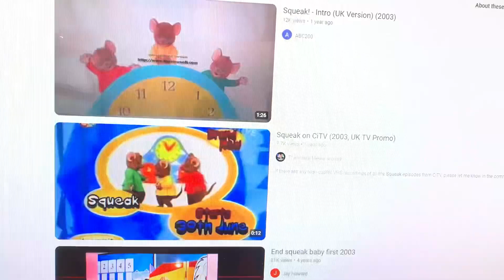Thomas/Squeak! Paraody intro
Thomas as Tizzy
Rosie as Tog
Mavis as Toot